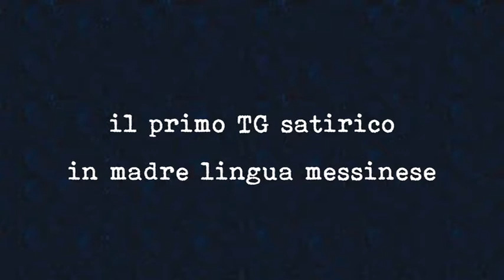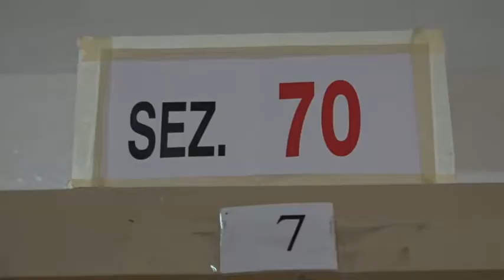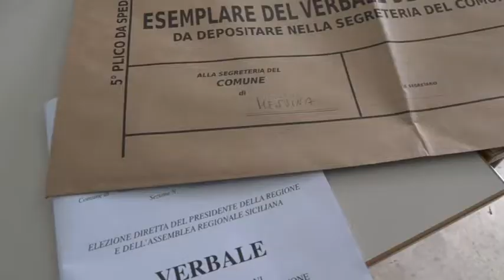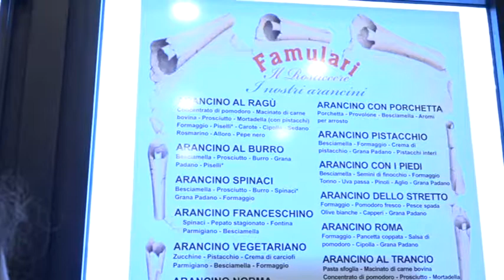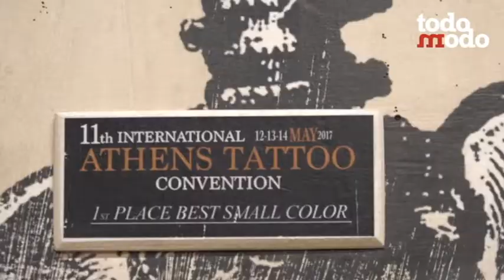MezzoTG 3ª puntata - 9 novembre 2017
1° Servizio di Marina Pagliaro - Slogan e Politica.

2° Servizio di Marina Pagliaro - "Arancini" e Politica.

3° Servizio di Silvia Mondì - Intervista a Stefano Del Popolo.